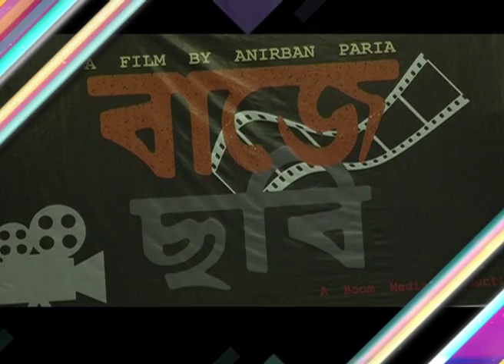BINODAN EXPRESS 070316